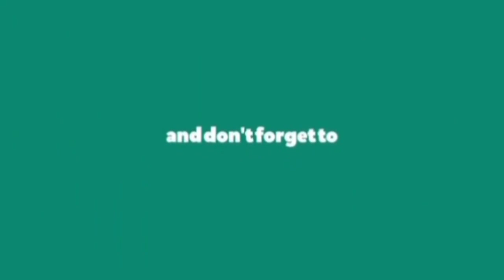Kolam Renang Air Panas Graha Tirta Ayu (GTA) Di Obyek Wisata Guci ~ 489 Vlogger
489 Vlogger adalah channel yang memberikan hiburan dan referensi tempat hiburan keluarga yang bisa memberikan anda pengetahuan yang luas.
Kali ini kami memberikan rekomendasi tempat wisata yang masih alami yaitu obyek wisata guci
Dan lebih spesifik lagi yaitu kolam ranang air panas GTA Graha tirta ayu
Dengan pemandangan yang alami di bawah kaki gunung Slamet kita bisa berendam air panas alami.
Semoga bermanfaat.